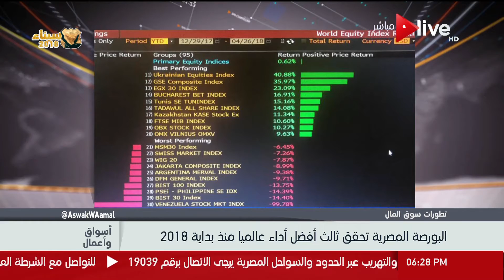أسواق وأعمال - محمد متولي: ارتفاع معدل البورصة المصرية إلي 23%مع ثبات سعر صرف العملة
جزء من حلقة اليوم 26 ابريل 2018 من برنامج أسواق_واعمال وفيها حوار مع محمد متولي حول رأس المال السوقي للبورصة المصرية

برنامج#أسواق_واعمال برنامج يطرح جميع الأخبار المتعلقة بالبورصة والمال والإقتصاد ويناقشها بكل بساطة وسلاسة، يقدمة الإعلامي
يعرض على ON Live من الأحد إلى الخميس في تمام الساعة 6:00 مساءً